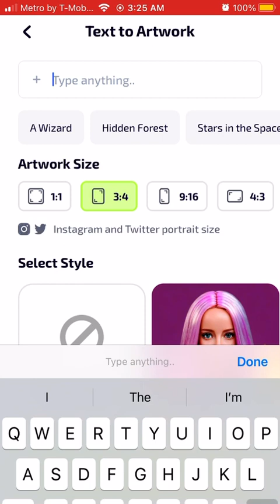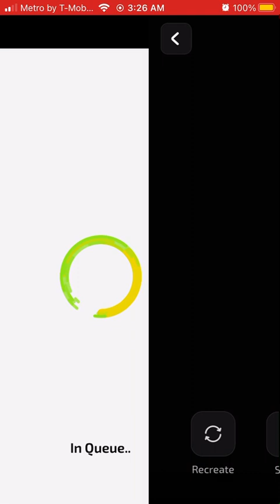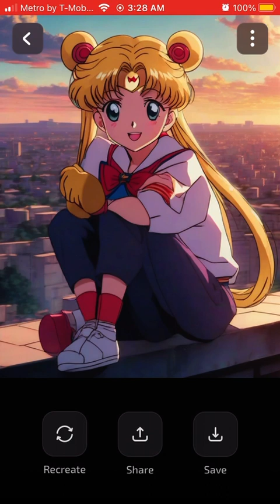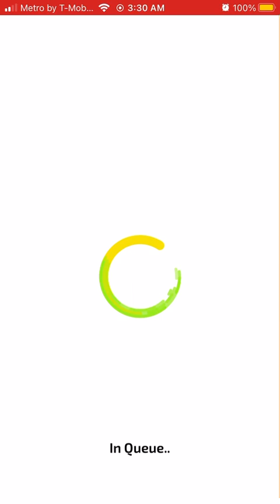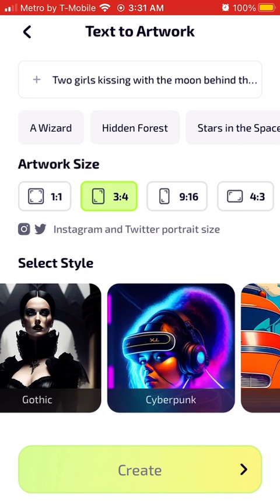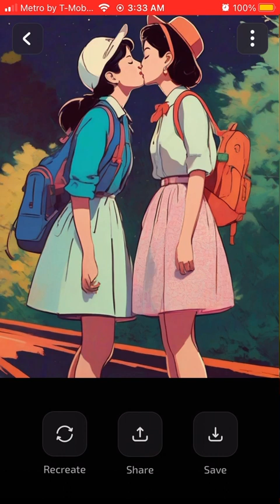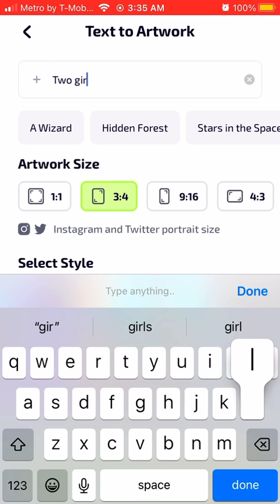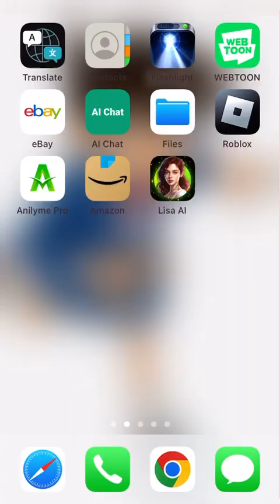Showing AI arts part 7